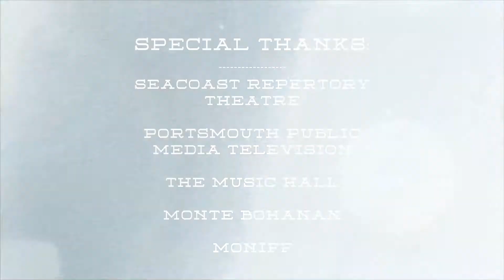Portsmouth Singer Songwriter Festival 2014, SONG 3 of 3, - Laina Barakat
Director of Photography - Caitlen Brown
Video by Michael Soldati
Edited by Ryan VanDalinda